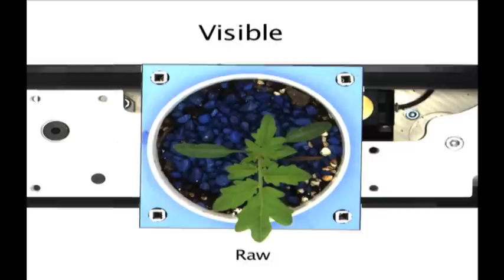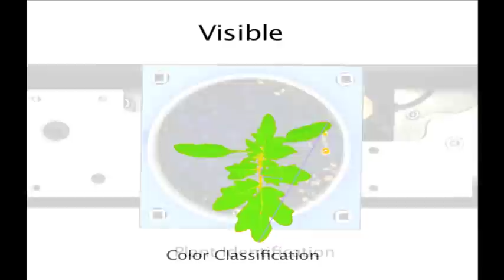Bellwether Foundation Phenotyping Facility